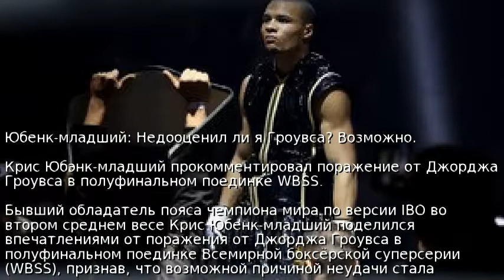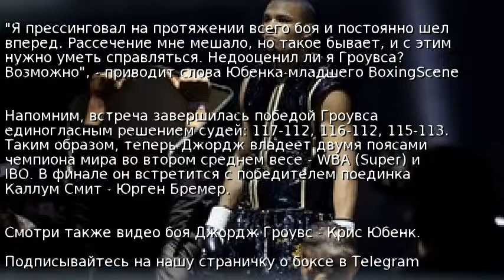Юбенк-младший: Недооценил ли я Гроувса? Возможно